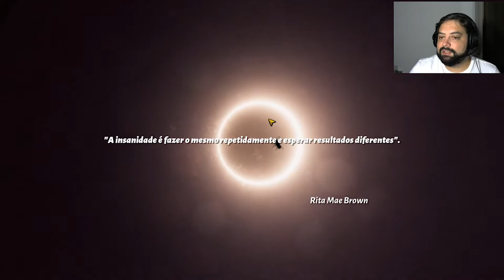Strange Night 2 - The Hostel - Meia hora inicial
Gameplay dos primeiros 30 minutos de Strange Night 2.

Quer ganhar uma grana pra abrir caixas de CS:GO?
Entre com o código: MONSTROSNES